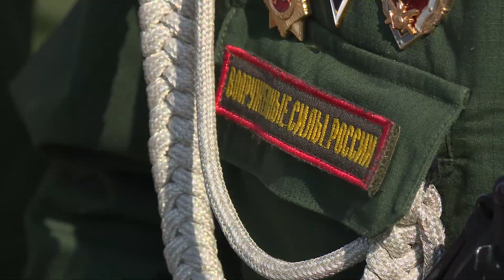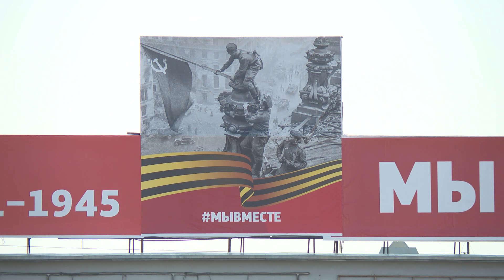Парад Победы в Улан-Удэ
Сегодня весь выпуск посвящён одной главной теме – Дню Победы. В Улан-Удэ он начался с парада на главной площади. В этом году среди почётных гостей оказалась 100-летняя бабушка из Монголии. Чем она прославилась, расскажет Дорж Сибиданов.